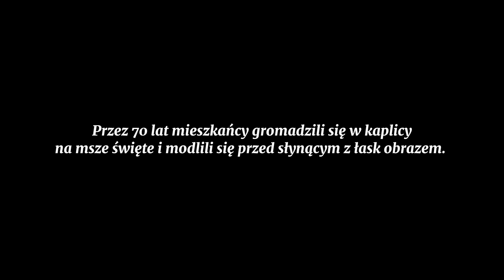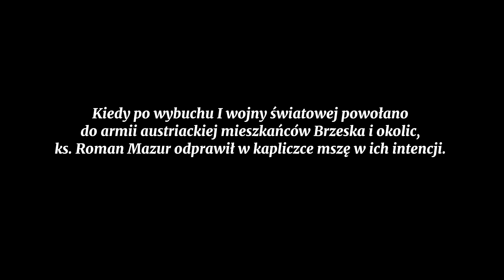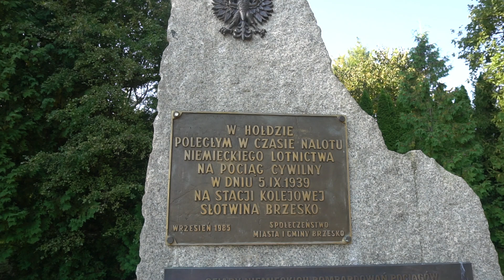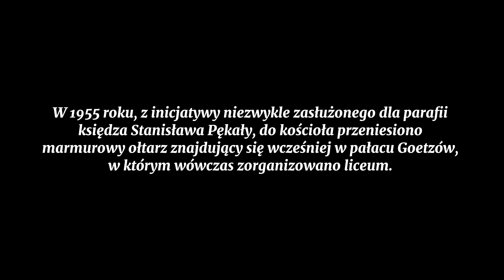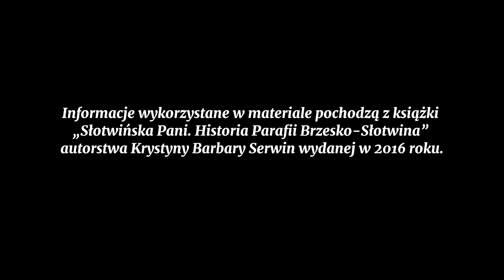Kapliczka i kościół w Słotwinie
Zdjęcia wykorzystane w materiale pochodzą ze zbiorów Pani Krystyna Barbary Serwin oraz z Wikimedia Commons.